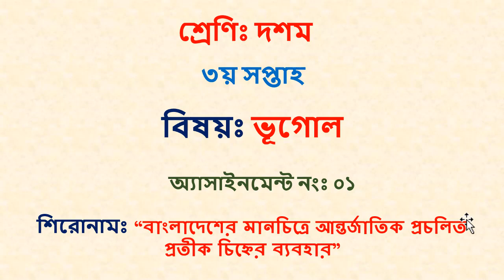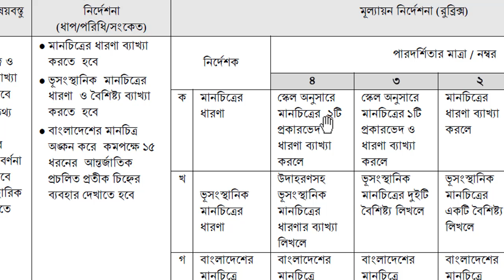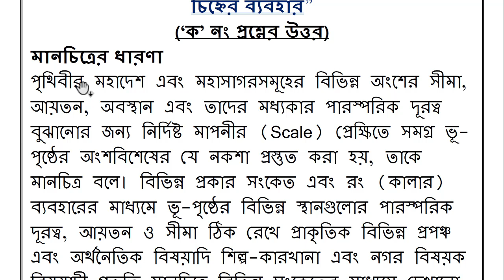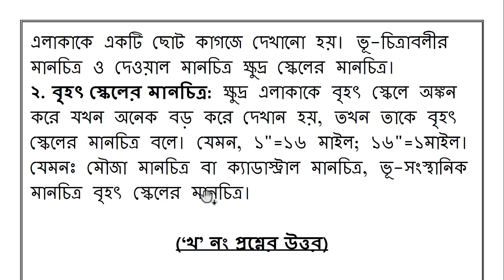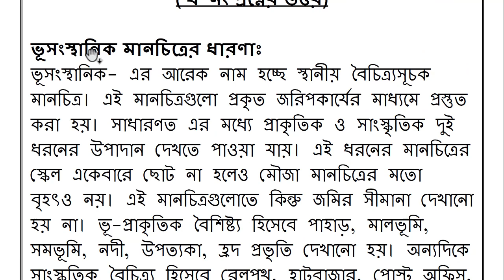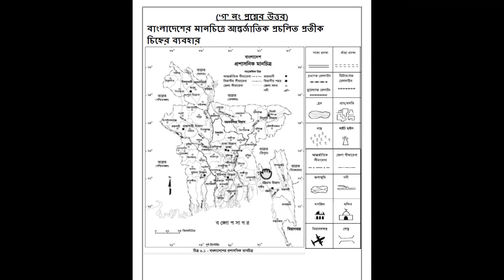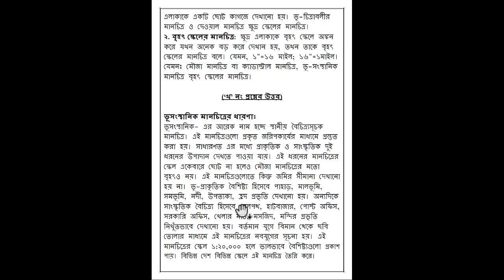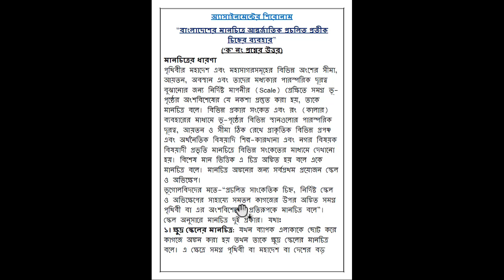Class 10 Geography Assignment 2022 3rd Week || Class 10 Assignment vugol Answer 2022 3rd Week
In this video we are going to discuss Class 10 Geography Assignment 2022 3rd Week. We discuss Class 10 Assignment Answer 2022 3rd Week. We hope you get help in this video very much.

class 10 assignment geography solution,class 10 geography assignment 3rd week,class 10 assignment geography 3rd week 2022,
class 10 assignment 2021 3rd week,class 10 assignment 2022,class 10 assignment,class 10 assignment 3rd week,geography assignment class 10,
class 10 geography assignment 2022 3rd week,class 10 assignment 3rd week 2022 answer,class 10 assignment geography 3rd week 2022,
class 10 assignment 3rd week 2022 answer,class 10 assignment 2022 geography

class new 10 assignment 3rd week 2022 answer,class 10 assignment 2022 3rd week,assignment class 10 3rd week,class 10 assignment 3rd week,
class 10 assignment 2022 chemistry,class 10 assignment chemistry 3rd week 2022,ssc 2022 assignment 3rd week,assignment class 10 3rd week 2022,
3rd week assignment class 10,class 10 chemistry assignment 2022 3rd week,class 10 assignment 3rd week,class 10 assignment 2022,
chemistry assignment class 10,class 10 assignment 2022 3rd week